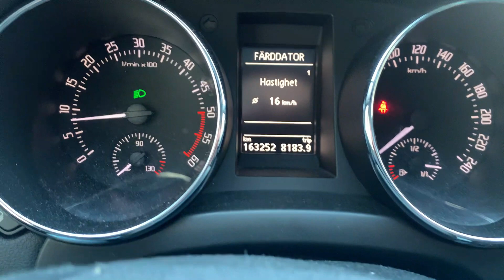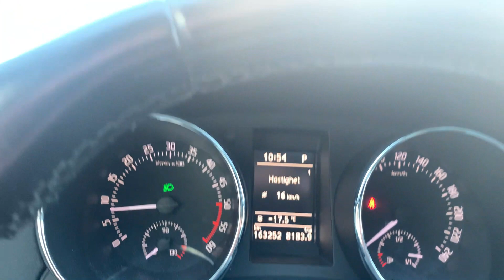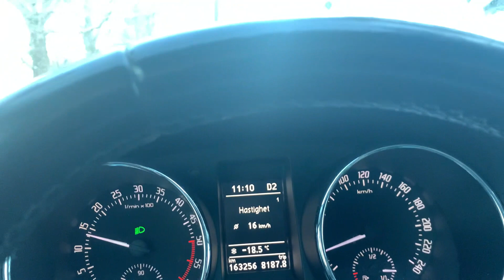Fantastic driving view in very cold wather -17 | Drive in ice and snow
Fantastic view in very cold day with ice and snow  -17.5 but the most important that’s make beautiful weather is sun .It was not plan to make video recording but just wanted to show you beautiful pictures in cold weather, snow roads, rocks with ice .